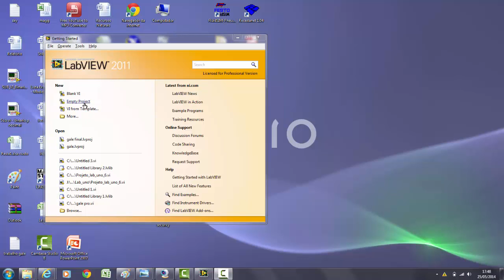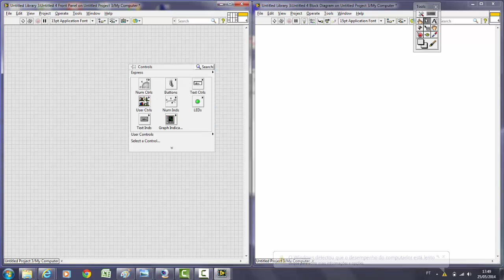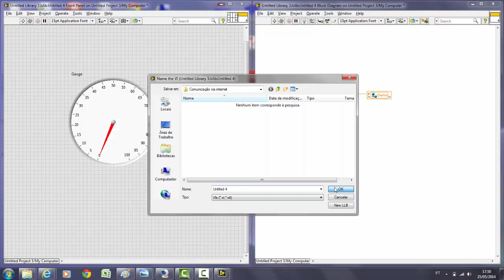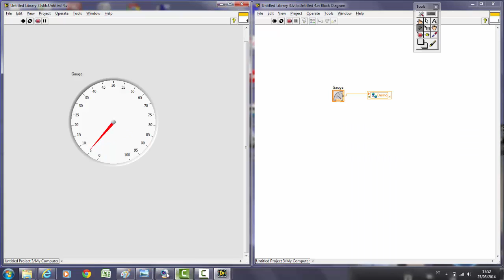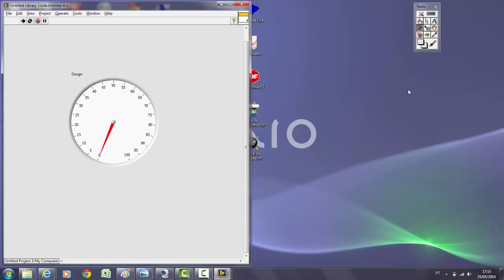Comunicação LabView com Dashboard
Neste video você verá como estabelecer uma comunicação  e monitorar dados do LabView usando um celular, através do app Data Dashboard.